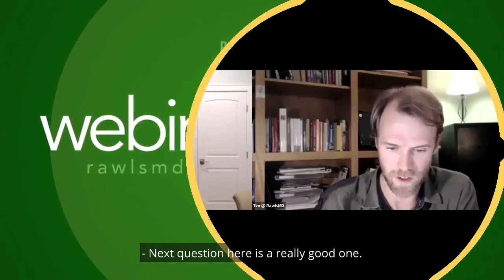Will Treating My Gut Flora put Lyme + Coinfections into Remission? | Webinar Shorts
Often, irritating gut symptoms seem to be part and parcel with Lyme disease. So then, can working on your gut health actually help you feel better? In this webinar short, Dr. Bill Rawls discusses how microbes throughout the body, including the gut, contribute to the symptoms of chronic Lyme disease and how balancing them may help you reach remission.